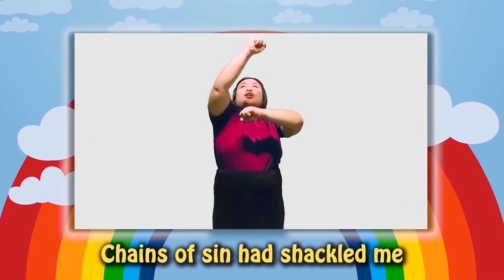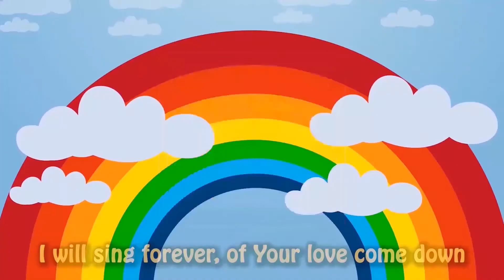COME TO MY HOUSE | NBC Sunday School Online | September 13, 2020